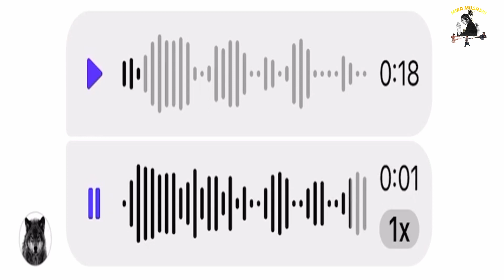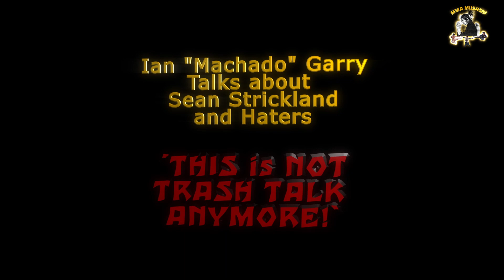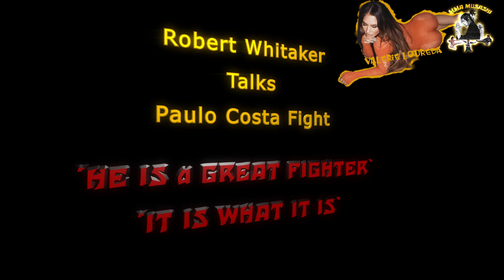UFC Seeks REVENGE on KHAMZAT? Ian Garry Talks Strickland at UFC 298 Press Conference !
MMA News Channel straight to the Point with some Fun and Distractions